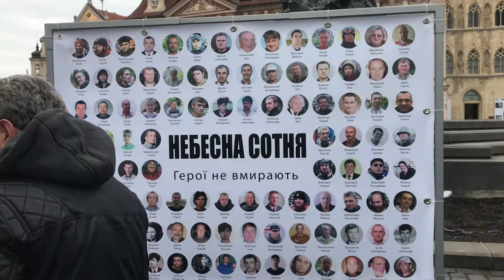День памяти небесной сотни в Праге 2018 г.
День памяти небесной сотни на центральной площади в Праге 2018 г. Небесная сотня, это Украинцы, отдавшие свои жизни за независимость своей страны.